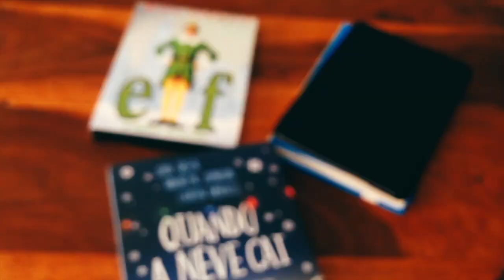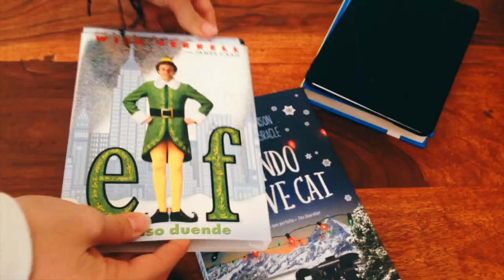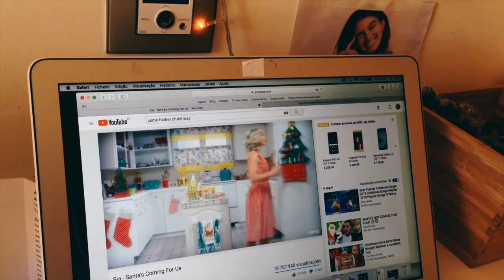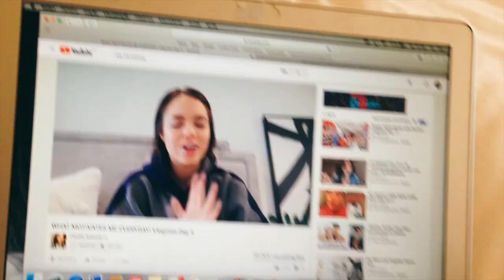HOLIDAY MORNING ROUTINE // CHRISTMAS EDITION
Hi guys! Today I bring you a winter break mornign routine!
Stay Happy!